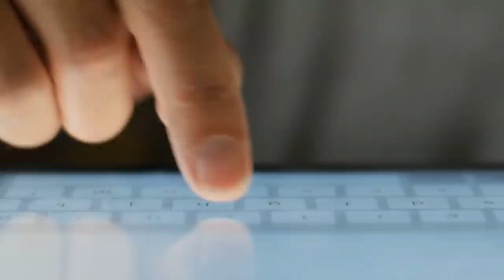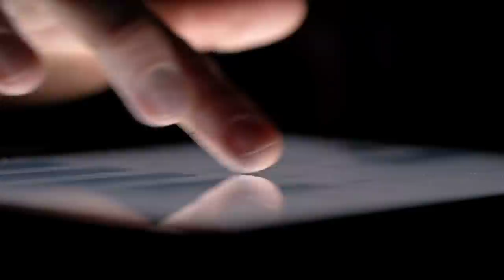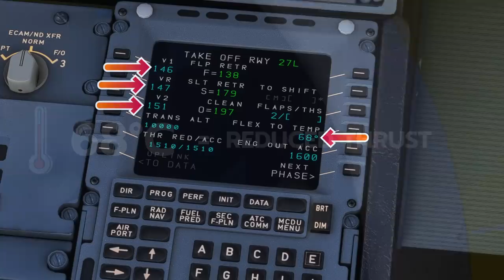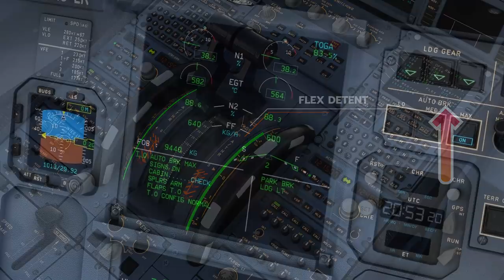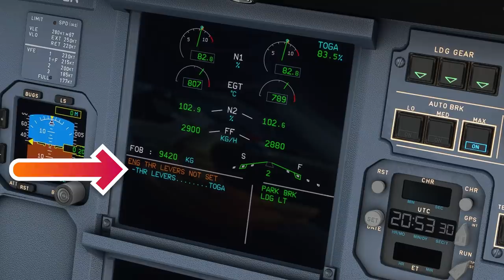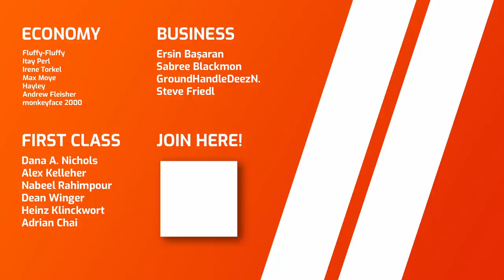US Airways 1702 Crashes on Takeoff in Philadelphia (with crash footage)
US Airways Flight 1702 crashed onto the Runway at Philadelphia after a Take-Off attempt went horribly wrong due to some forgotten numbers. Find out what lead to this accident thal almost destroyed an Airbus A320.

Visuals:
MSFS2020
Storyblocks